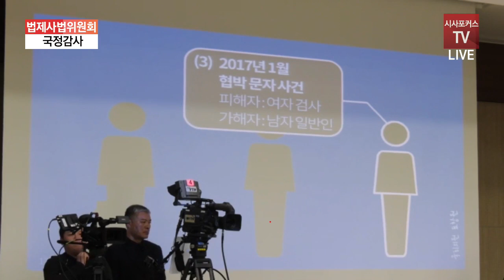표창원 "피의사실을 얼마냐 공개하느냐에 따라 해당 사건이 정치적인 쟁점으로 비화한다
더불어민주당 표창원 의원이 서울고검, 서울지검 국정감사에서 질의하고 있다.